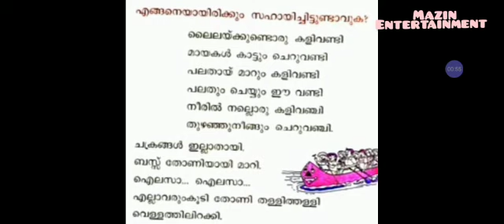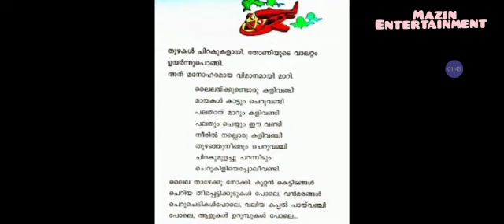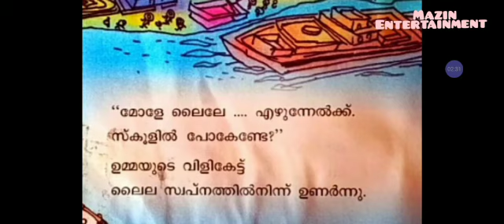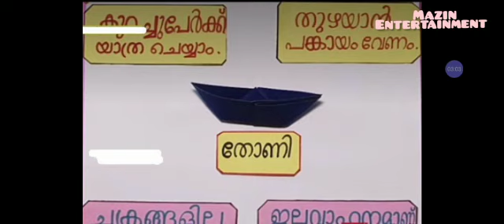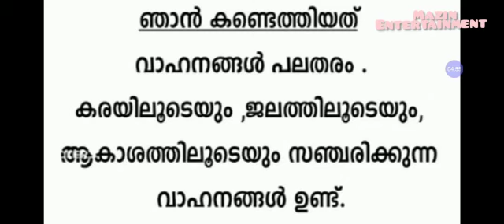FIRST BELL 1 MALAYALAM CLASS 22/4/2021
Std-1
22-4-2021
മലയാളം